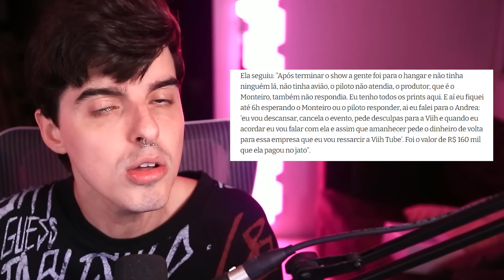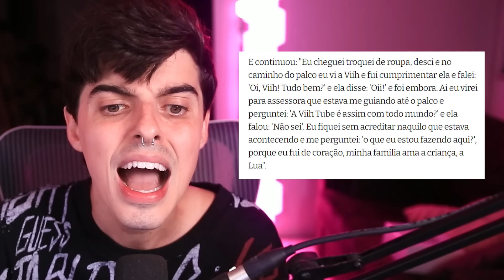Polêmicas na festa da filha da ViihTube + golpe em grávidas?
Hoje vamos falar de tiktoker e youtuber sobre as polêmicas na festa da Lua, filha da ViihTube e do Eliezer do BBB (Big Brother Brasil) com a cantora Manu Bahtidão. Rolou também treta de família com grávidas acusando a influenciadora de golpe.

Falei da Reesa Teesa que mora nos Estados Unidos do caso Who TF Did I Marry assim como falei de Jout Jout e viagem. Já trouxe collab com Ismeiow e Matando Matheus A Grito sobre cancelados. Falei dos participantes do BBB24 (Big Brother Brasil 24). Comentei da estrela de reality Honey Boo boo, Mama June (e sua maternidade), Eugenia Cooney, Virginia e Viihtube que passaram questões com seus filhos. Já trouxe casos de exposed de família, saúde mental, término, golpe e outros escândalos. No TikTok e Instagram trago casos que envolvem grande cancelamento sobre relacionamentos. Já trouxe caso da Maira Cardi e seu coach de emagrecimento que causou na comunidade body positive de aceitação. Nesse canal trago tretas, polêmicas, caso real (e casos bizarros) e conto como foi tudo sobre a vida dos famosos assim como outros canais de opinião como Goularte, Ismeiow e Blogueirinha.